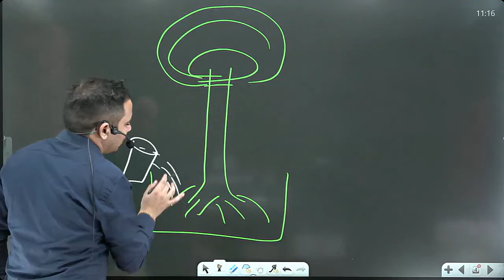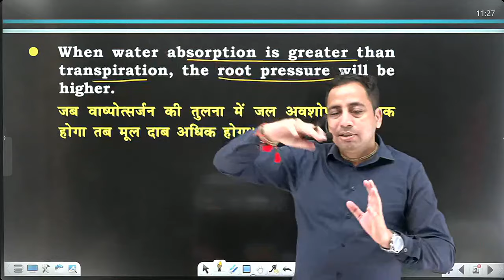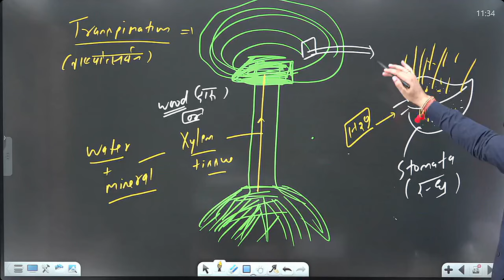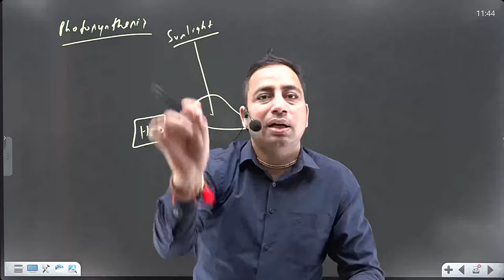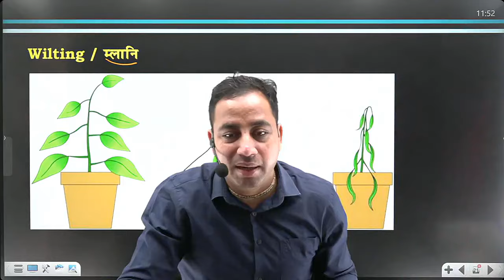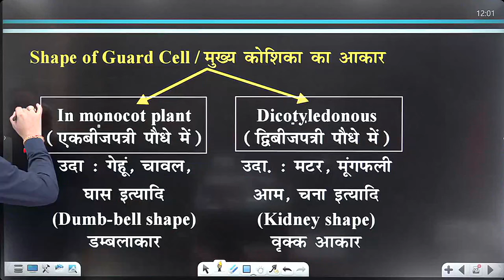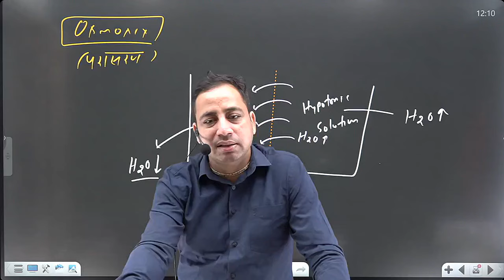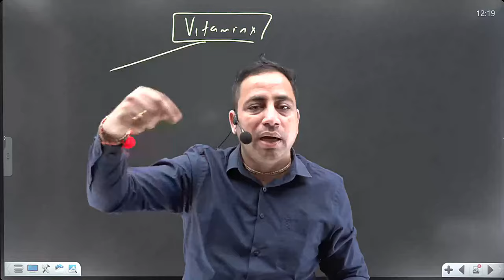SCIECNCE CLASS II MOKSH BATCH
current affairs, current affairs today, daily current affairs, daily current affairs booster, current affairs 2024, current affairs bihar 2024, bihar current affairs 2024, today current affairs